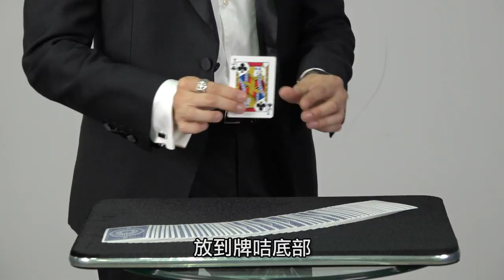"God of Gamblers" Card Spread Tutorial | 賭神系列『攤牌』教室 | John Fung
Show it off at the card table!